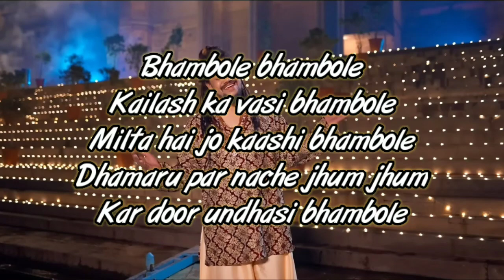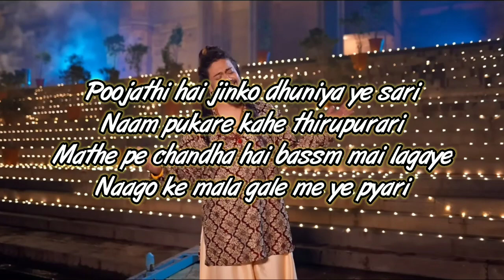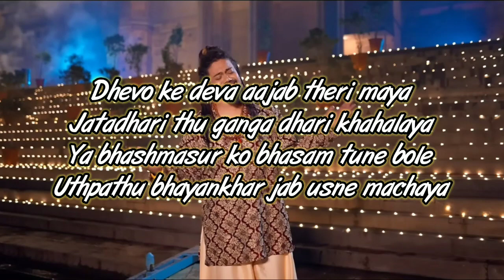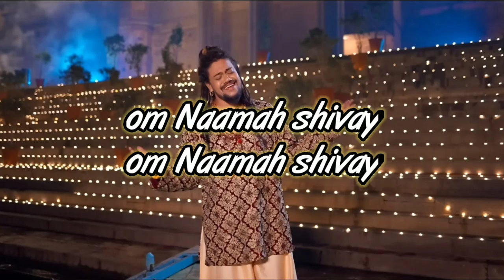Kaashi Mein Kailashi Song (Lyrics)|| Hansraj Raghuwanshi || Mahant Gaurav ||by Lyrics boy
Kaashi Mein Kailashi || Hansraj Raghuwanshi || Ft.Mahant Gaurav Sharma || Official Video || 2Directors || Bablu || For reels on Instagram Singer : Hansraj Raghuwanshi Ft.Mahant Gaurav Sharma Music & Composed by : Kawaljit Bablu Lyrics : Sameer Maluwal A Film By - 2 Directors Directors- Neeraj K Rathi X Sohi Saini DOP - Rawhit Edit & Colorist - Sohi Saini Choreographer - Timus Kohli Asst. Director - Sayam Prinja Drone - Atul kumar singh Production - Zubair shah Project By : Komal Saklani Design by : G Dhillon Behind the scene by Tejinder Singh ( Teeji ) and Shantanu Chauhan Digital partner : Fatafat Digital Special Thanks Pangaksh Foundation ,Radhika Krishna ♫ Also Available on other Audio Platforms ♫ Kaashi Mein Kailashi - Hansraj Raghuwanshi Spotify Resso Sound Cloud Jio Savan Boomplay Hungama Amazone Music For business query mail us : Cont. 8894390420 and 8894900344 !!